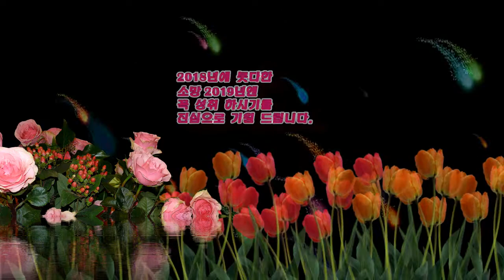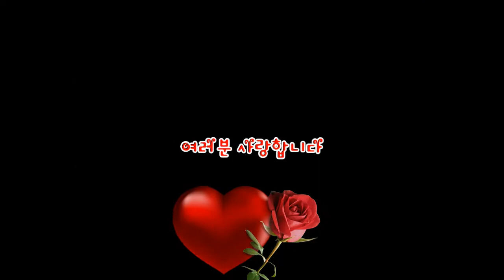happy new year/ 영상김감독/우곡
구독을 눌러 주시면
많은 정보를 공유합니다